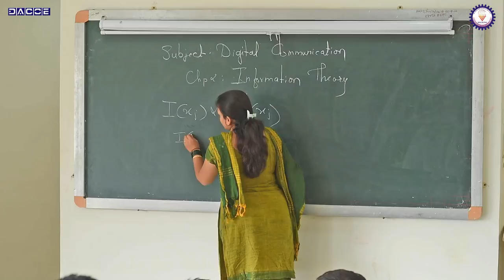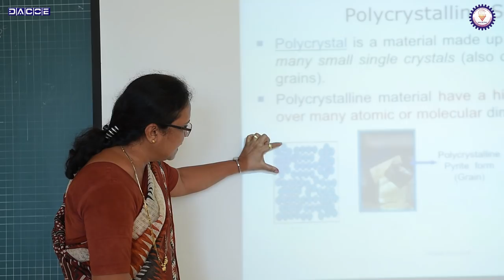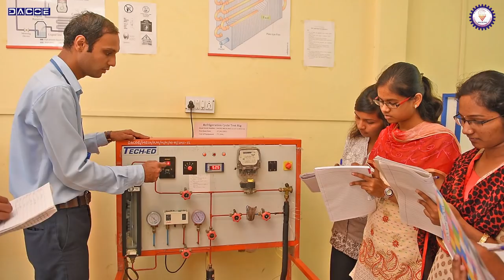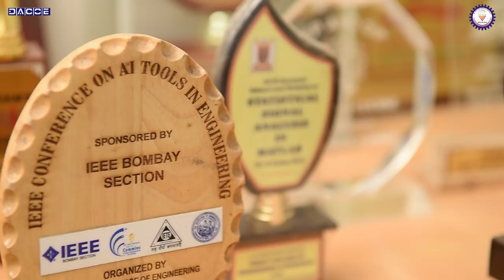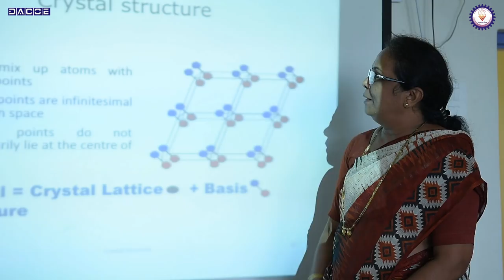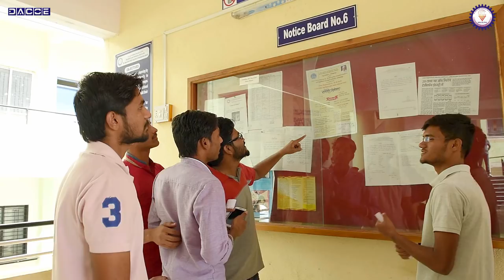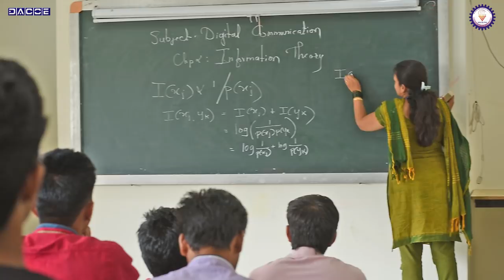CAMPUS TOUR- Dr. Daulatrao Aher College of Engineering, Karad.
Dr. Daulatrao Aher College of Engineering Karad was established in 2008 by Dr. Ashok G. Gujar, as a part of Shri G. K. Gujar Memorial Charitable Trust’s activities at Karad. The institute is approved by the All India Council for Technical Education (AICTE) New Delhi, Directorate of Technical Education (DTE) Mumbai, and Government of Maharashtra and is affiliated to Shivaji University Kolhapur. The institute offers engineering programs in Mechanical Engineering, Electronics and Telecommunications (E&TC), Civil Engineering, Computer Science and Engineering (CSE), and Information Technology, leading to B.E. Degree as per Shivaji University Curriculum. The institute has dedicated faculty members and staff and is well equipped with laboratories.

The institute has important committees for governance, management and administration. The main objective is to provide quality education to students of engineering. With this aim in mind the management, faculty and staff have committements towards academic excellence and relevance. We at DACOE, Karad believe in rational and visibility.